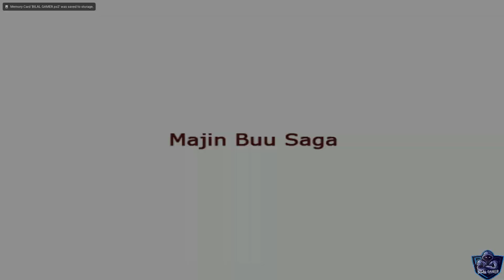Dragon Ball Z: Budokai Tenkaichi 3 Walkthrough Gameplay | Story Mode | Majin Buu Saga Part 7 (PCSX2)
Dragon Ball Z: Budokai Tenkaichi 3 Walkthrough Gameplay | Story Mode | Majin Buu Saga Part 7 PC HD PCSX2 (2024) [1080p 60fps] {No Commentary}

STORY MODE - MAJIN BUU SAGA

BILAL GAMER